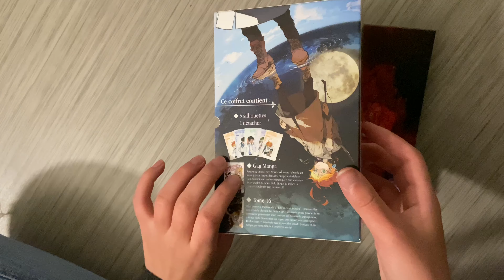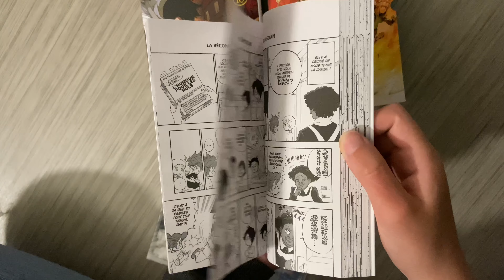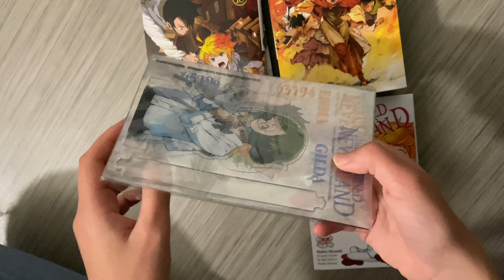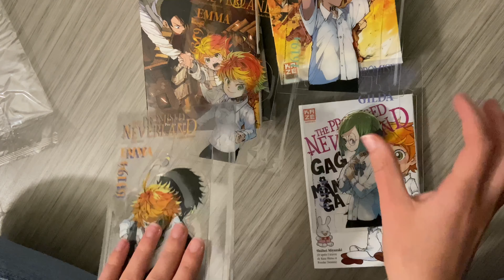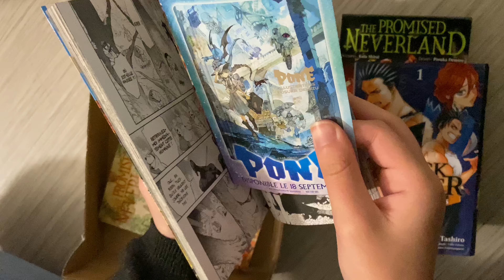UNBOXING - COFFRET 16 GAG MANGA THE PROMISED NEVERLAND + TOME 9 Et 10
Bonjour les amis, aujourd’hui je vous fait un unboxing du coffret tome 16 gag manga  de The Promised Neverland. Et l’unboxing d’un colis Fnac tome 9 et 10.

📦Le coffret contient : 1 gag manga  , le tome 16 et 5 silhouettes !

Le coffret est toujours disponible sur Cultura :

Prix : 13€78

Mot clé